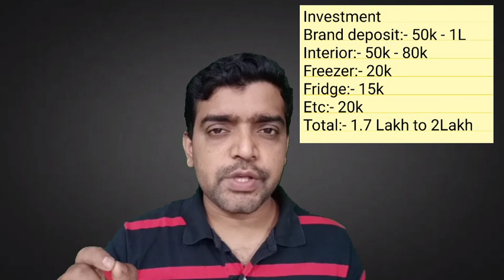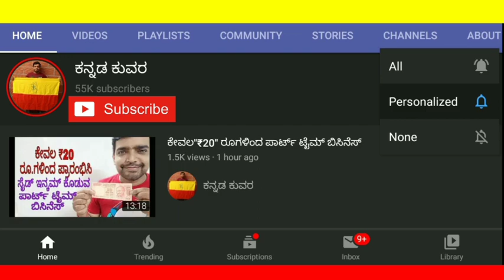Dodla, arokya milk franchise details. Kannada.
ನಂದಿನಿ ಹಾಲಿನ ವಿವರಕ್ಕೆ ಇಲ್ಲಿ ಕ್ಲಿಕ್ ಮಾಡಿ